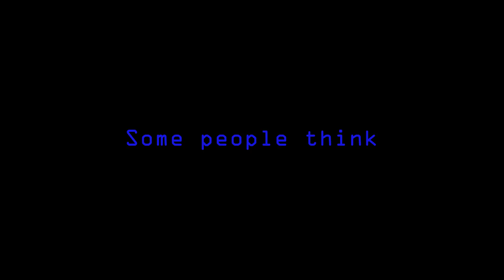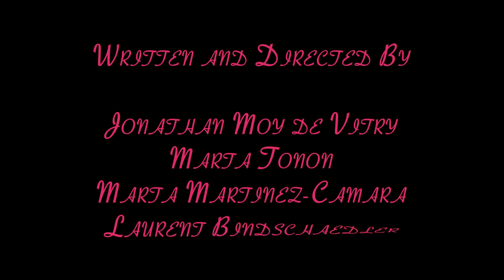Jenna & DANBOT - Team 2^97 - ESFH Lausanne 2017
Jenna & DANBOT by Team 2^97 created during Exposure Science Film Hackathon 2017
Jenna had given up on love until she got Dan, an artificial boyfriend based on advanced machine learning techniques. This TV program explores the ups and downs of their relationship. Can a robot be a good boyfriend? Will their love story work? Tune in at 8/7C to find out.